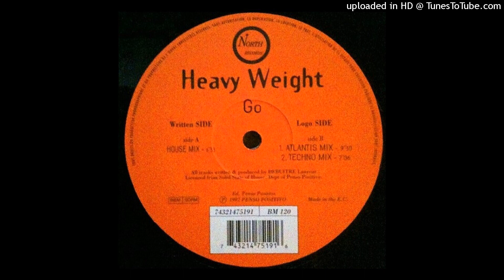Heavy Weight – Go (Atlantis Mix). 1997